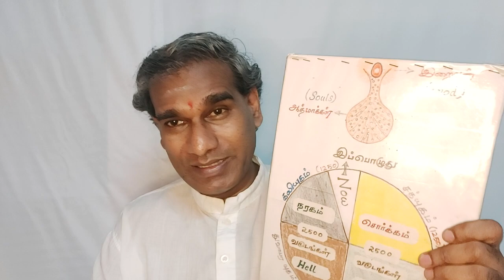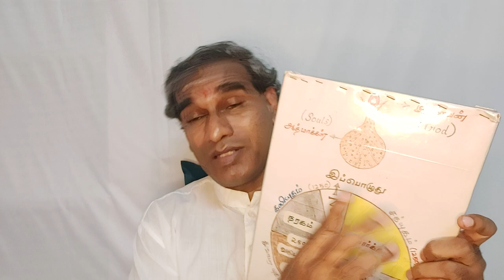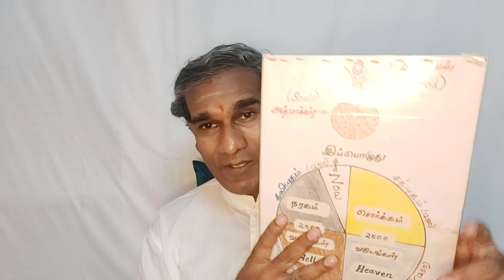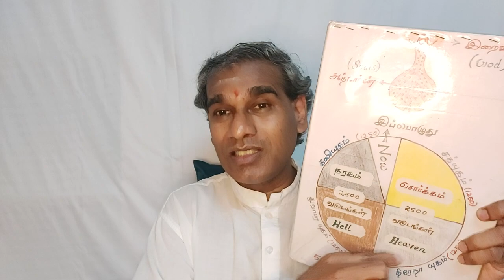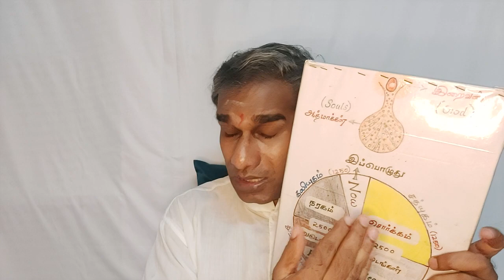பாலஸ்தீனத்தில் உன் சகோதரன் செத்துட்டு இருக்கான். நீ இங்க சந்தோஷமா தீபாவளி கொண்டாடுறியா? BK Saravana